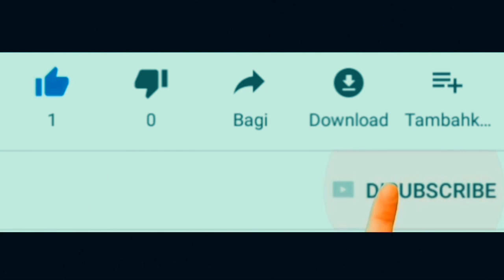2 Modifikasi Honda CRF250 oleh DEUS EX MACHINA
Dua buah karya dari deus ex machina pada honda crf250 rally ini sangat gagah. Crf250 yang standar dihargai mulai 75 jutaan dengan sentuhan deus ex machina menjadi mulai 100 jutaan. Sangat wajar kalau dilihat dari hasil akhir yang begitu detail khas deus ex machina pada honda crf 250 cc satu silinder ini.